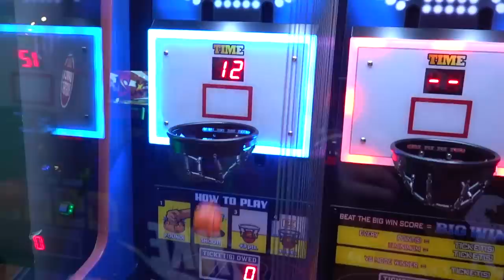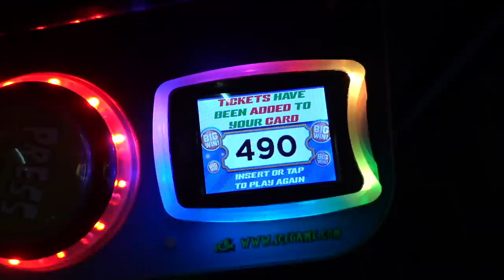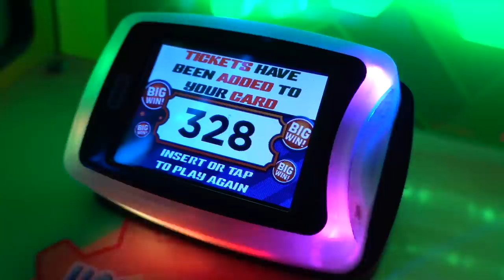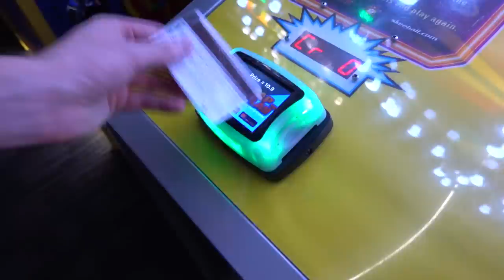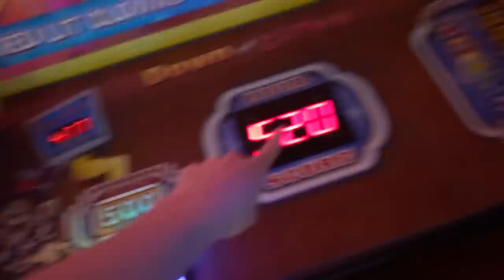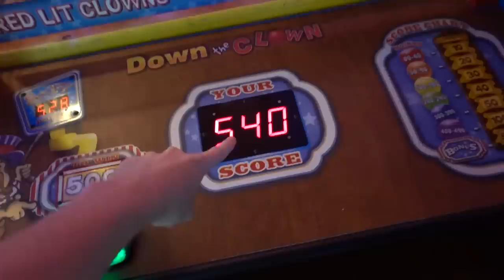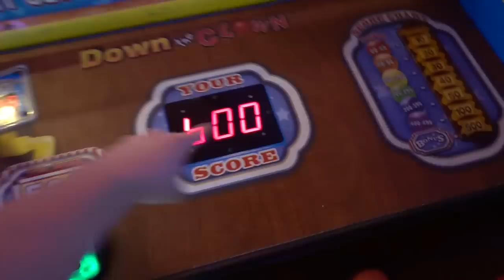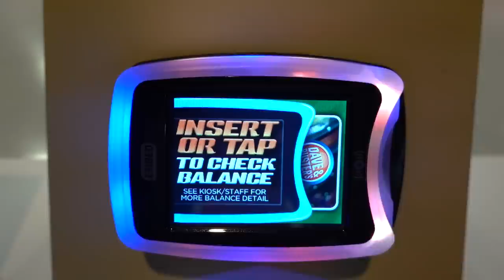Quest to WIN the Autographed Football Helmet at Dave & Busters Arcade! (Part 1)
Today I'm back at Dave & Busters arcade in Rochester NY to play a ton of arcade ticket games! My goal is to win 25,000 tickets to cash them in for the Autographed Football Helmet prize! Let's see how many tickets jackpots and prizes we can win!